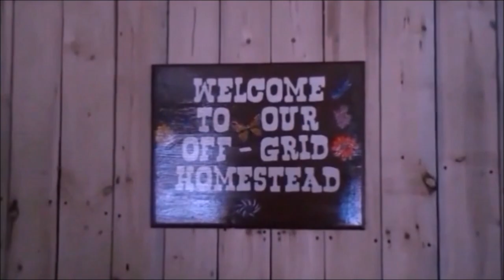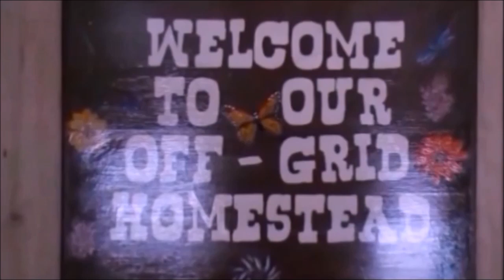Concrete Pour Day Has Arrived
In this video you will see us pouring and screeding the concrete for our basement floor... We will not be renting a concrete polisher for this job as we are not going to be walking directly on this concrete, We are either doing a ceramic tile or a wood sub floor.